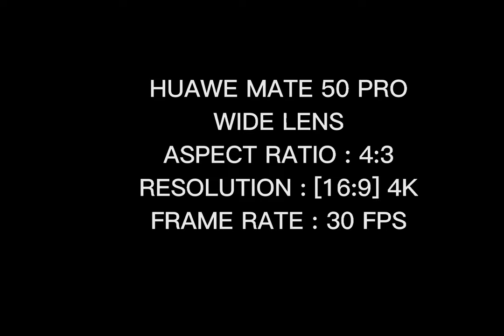HUAWEI MATE 50 PRO | CAMERA TEST | NIGHT SHOT | ULTRAWIDE | 4:3 | [16:9] 4K | 30FPS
The newest smartphone in the Huawei lineup is the Mate 50 Pro. Additionally, this is the firm's most potent smartphone to date.

The Huawei Mate 50 Pro has proven to be one of the greatest camera smartphones of the year. Its performance in that regard completely astounded me. This time around, Huawei clearly put a lot of care into the branding of their XMAGE camera imaging. The phone's primary camera is particularly intriguing. However, this phone also has other benefits. This review will, as usual, be broken down into a number of sections that each focus on a distinct element of the gadget'

Pros
Excellent, color-accurate display
Great performance
Above average battery life
Extraordinary camera performance
Very good speakers
Very responsive fingerprint scanner
Accurate facial scanning which doesn't care if it's dark or not
Great build quality and weight distribution
Very fast wired & wireless charging
EMUI 13 does a great job, even without Google

Cons
Quite pricey
No 5G
No Google services